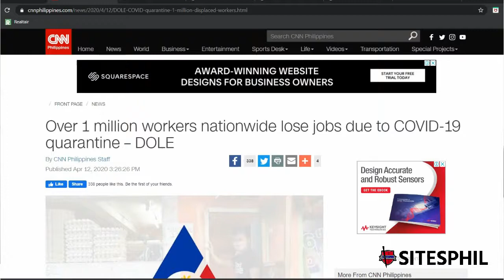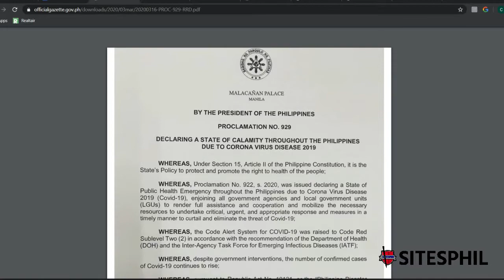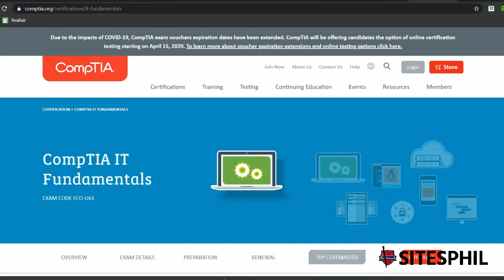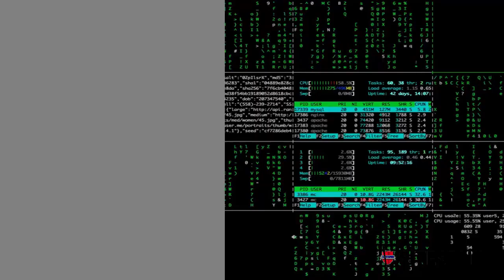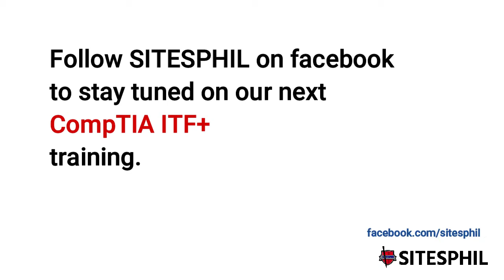Information Security Training You Can Do During Quarantine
What can you do about your InfoSec career when you're stuck at home during quarantine? Listen to Yanelli about what we might have in the shelves for you. Why wait until quarantine is over when you can improve your InfoSec game while still following quarantine measures.